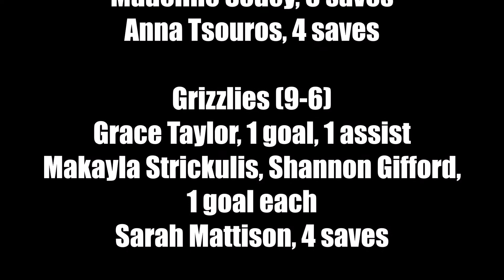Field Hockey: Bow at Goffstown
No. 7 Goffstown beat No. 10 Bow for the second time in less than a week, 3-1, in the Division II preliminary round on Oct. 24, 2019.